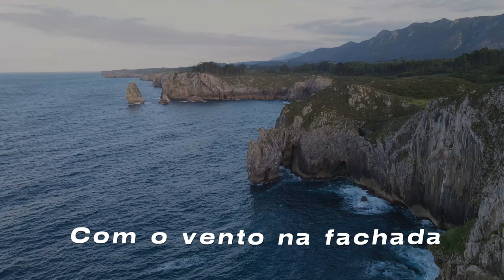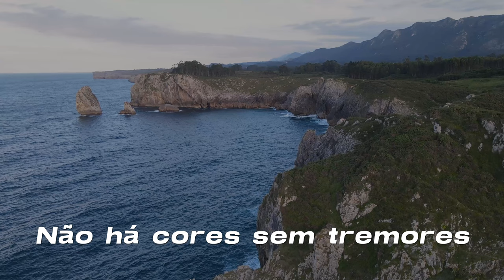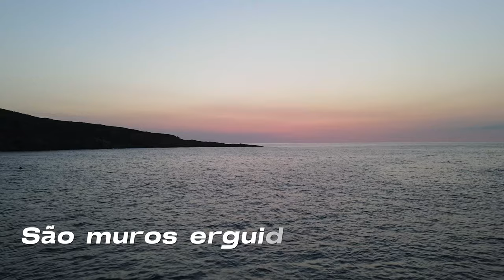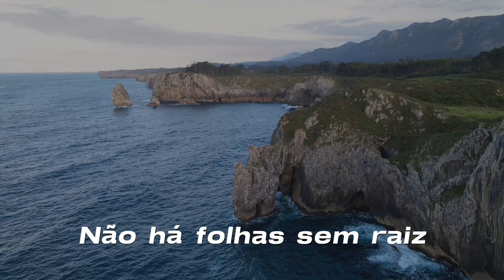Lucas Moreira - Ágora [Lyric Video]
Single "Ágora" - (Versão 2023)

Gravação
Vozes: Lucas Moreira
Violões: Luiz Carlos
Contra-baixo: Tércio Patrocínio
Bateria: Euler Alves
Violino: Rafaela Viana

Gravado, mixado e masterizado por Júnior Pacheco, no Fractal Wave Studio, em Capim Branco/MG.

Acompanhe-me no Instagram: @lucasmoreira_vocal